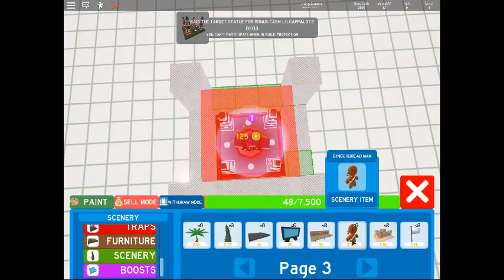base raiders : HAPPY CHRISTMAS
base raiders
happy christmas